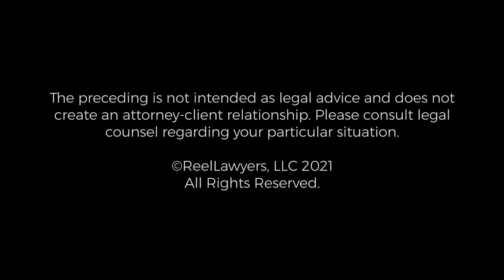Violation of Visitation Agreement | Holly Draper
What are my options if my ex-spouse violated our visitation agreement?

As the CEO and Managing Partner, Holly Draper oversees all cases at the firm and ensures the team handling each case follows her standards of excellence.  Ms. Draper is board certified in family law by the Texas Board of Legal Specialization, and she has experience handling a wide variety of complex family law matters, ranging from high net worth divorces to highly contested child custody cases and everything in between. She is also an accomplished family law appellate lawyer.  Most notably, Ms. Draper won a landmark parental rights case in the Texas Supreme Court that garnered national attention (In re C.J.C.). The Texas Supreme Court ruled 9-0 in favor of Ms. Draper’s client, issuing what may be the most important parental rights opinion in Texas history.
Ms. Draper is active in the Family Law Sections of the Collin County Bar Association and State Bar of Texas and has served on the leadership team with the Collin County Bar Association’s Family Law Section.  She founded the specialty section Attorney Moms of Collin County in the CCBA and is currently serving as President of the section. She also participates in the Collin County Women Lawyer’s Association, the Texas Academy of Family Law Specialists, and the Curt B. Henderson American Inn of Court. Beginning in June of 2020, Ms. Draper began a three-year term on the State Bar of Texas’ Law Practice Management Committee. She also speaks regularly at continuing education seminars and bar association meetings statewide, particularly on the topic of parental rights in cases involving nonparents.

The Draper Law Firm, P.C.
6401 W. Eldorado Pkwy., Ste. 80
McKinney, Texas 75070